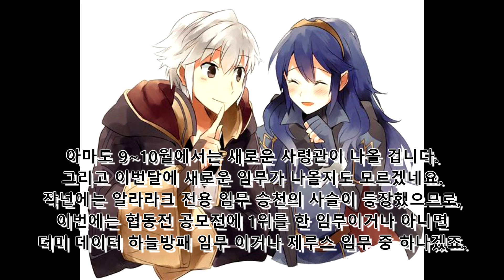EGX 2017 블리자드 참여 + 원시 맹독충? [Blizzard]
땅무지 + 맹독충이면 완전 살변 카운터 일 것이였는데...
그리고 EGX는 닌텐도도 참여해서 봐야 합니다.